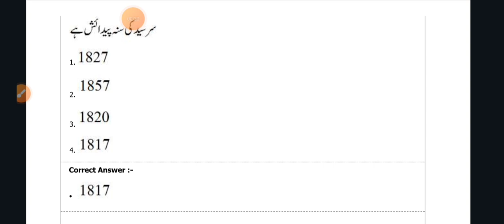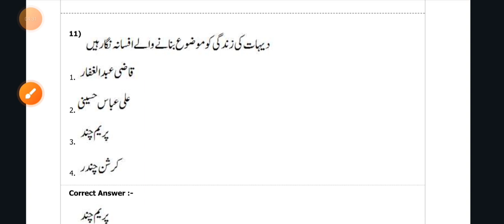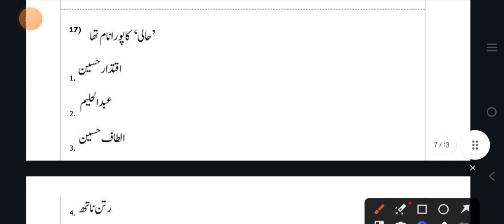BPSC TRE Urdu Practice Set|VVI MCQS|BPSC URDU CLASS 6 to 8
بی پی ایس سی سے متعلق معروضی سوالات
MCQS for bpsc Urdu
objective questions for bpsc Urdu
practice set for BPSC URDU
Urdu language practice set For BPSC TRE
MCQS urdu معروضی سوالات این سی ای آرٹی ی سے متعلق معروضی سوالات